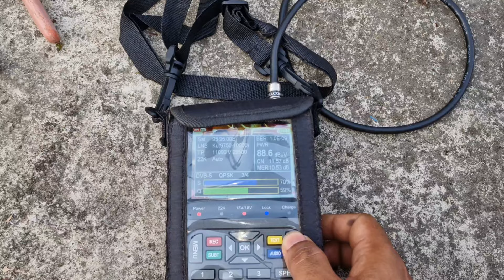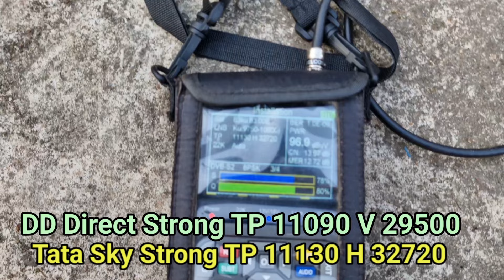Tata Sky + DD Direct in Single Antenna